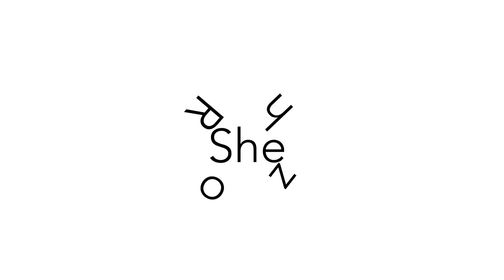ELECTRIC LED ULTRAVIOLET LIGHT MOSQUITO REPELLENT KILLER